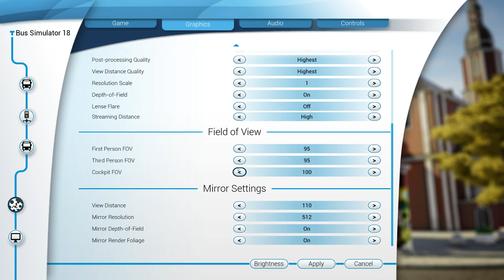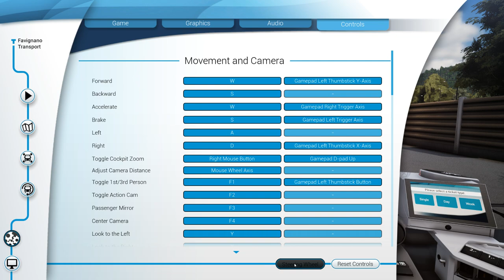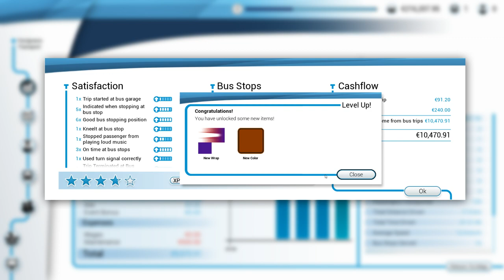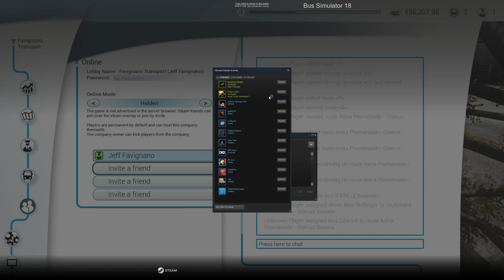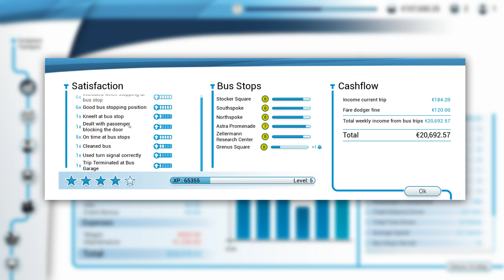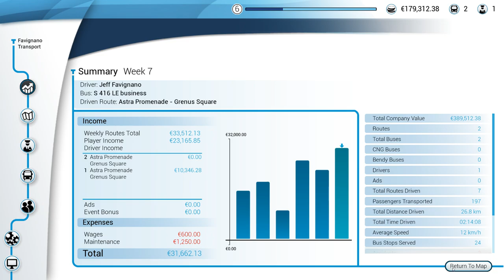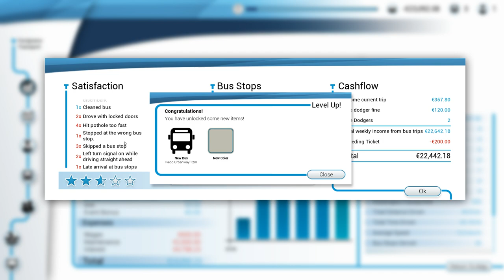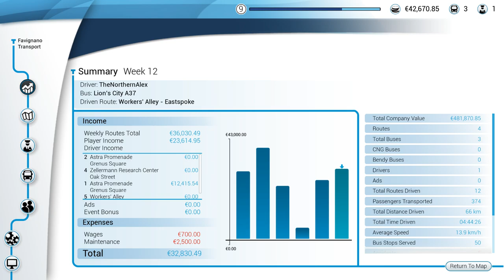Bus Simulator 18 Live! - Co-op with TheNorthernAlex